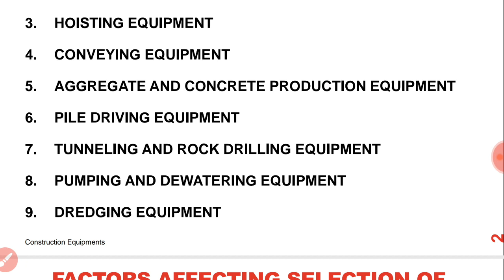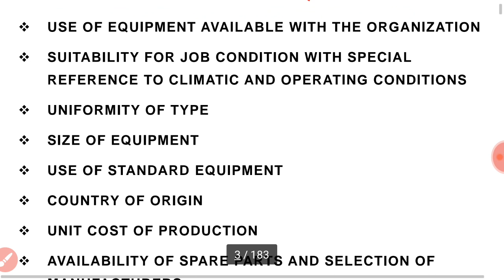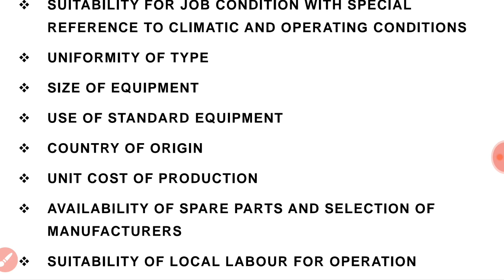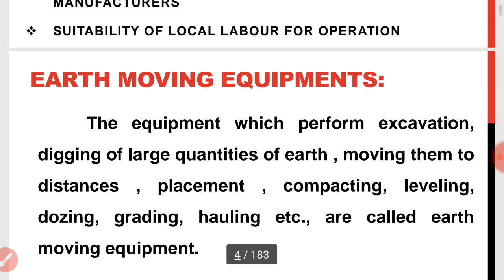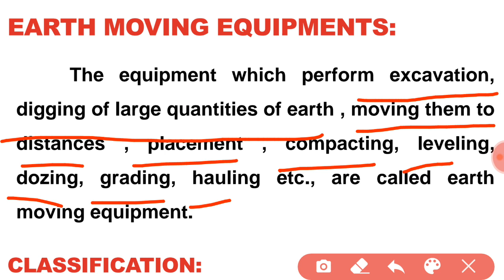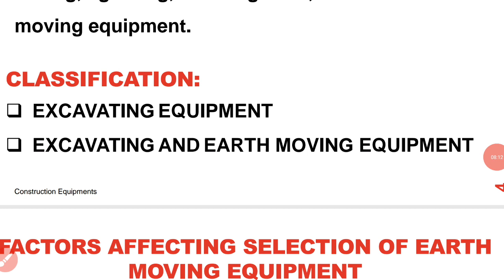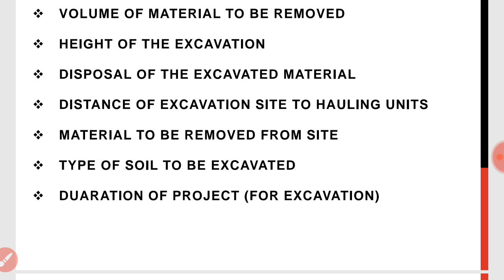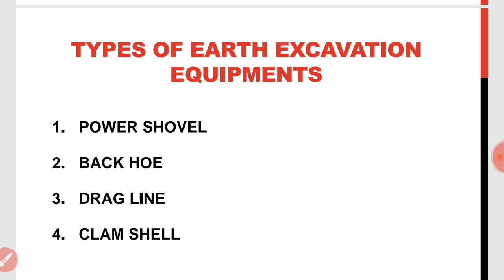ACT-CONSTRUCTION EQUIPMENT/INTRODUCTION AND SELECTION IN HINDI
Advanced construction technology ke videos start ho rahe hai to aap sabhi like karke bataye ki apko sabhi chapter ke video ki required hai to mai age banau